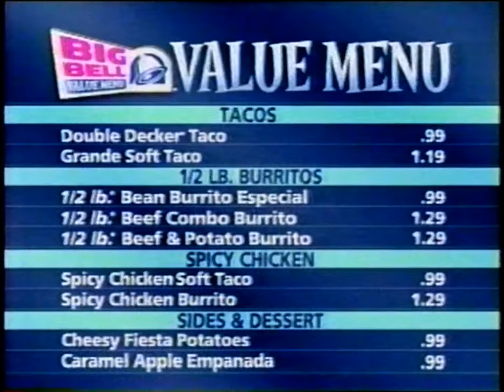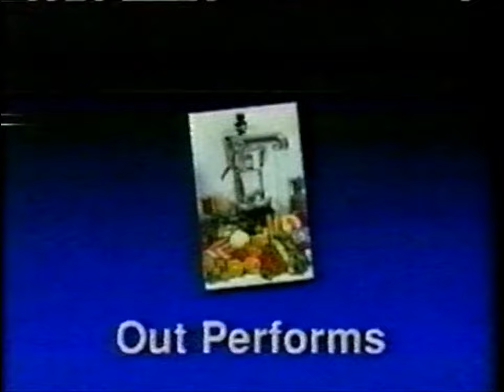September 24, 2005 The WB (WTTO) commercials + channel surfing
(Encoded by SFS VHS)

Here are commercials that played during the Alabama vs. Arkansas football game, broadcast on The WB 21, WTTO, followed by channel surfing.

Table of contents:

0:00 Nissan
0:31 Chick Fil-A
1:01 Taco Bell
1:16 Chrysler
1:46 Taco Bell
-Channel surfing starts at this point-
2:01 UPN
2:02 Alabama Public Television
2:03 Golfing
2:04 COPS on Fox (WBRC), TBN (WTJP)
2:05 College Football on ABC 33/40 (Georgia Tech vs. Virginia Tech)
2:12 Some workout woman
2:13 Superstation WGN
2:15 The workout woman again
2:16 College Football on ABC 33/40
2:20 TBN (WTJP), then COPS on Fox (WBRC)
2:23 Golfing then Alabama Public Television
2:24 UPN
2:26 Chevrolet commercial then back to ABC 33/40
2:28 SEC on CBS: Florida vs. Kentucky
2:32 Budweiser
2:37 ABC 33/40
2:43 Geico commercial, golfing
2:45 The Weather Channel forecast of Tropical Storm Rita
3:19 Antz on TBS
3:20 HSN
3:21 Domino's
3:22 Unknown movie trailer
3:30 VH1
3:31 BET
3:32 ESPN College Gameday Scoreboard
3:41 ESPN2
4:08 Fox Sports South (?) with Hurricane Rita-related crawl
4:18 FX
4:23 Basketball commercial
4:24 ESPN2
4:47 Charter Cable iN Demand Pay-Per-View
4:48 Unknown restaurant commercial, VH1
4:49 Unknown movie trailer
4:50 CMT
4:51 HSN (?)
4:52 Antz on TBS
4:53 The Weather Channel
4:54 QVC
4:55 Crossing Jordan promo (NBC/WVTM)
4:57 SEC on CBS
5:06 ABC 33/40
5:15 C-SPAN
5:23 ESPN
5:30 Unknown movie credits
5:33 Paid advertisement ending
5:35 ABC 33/40
5:43 Superstation WGN
5:49 Unknown commercial
5:50 ABC 33/40
6:07 C-SPAN
6:26 Golf on ESPN
6:28 BET
6:34 Golf on ESPN
6:35 ESPN2